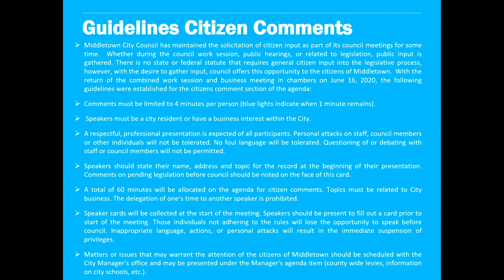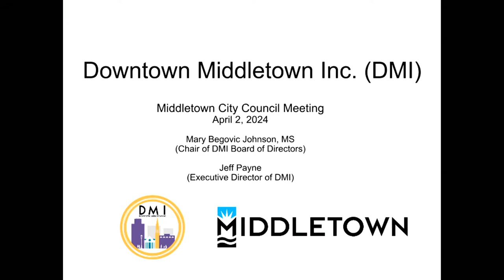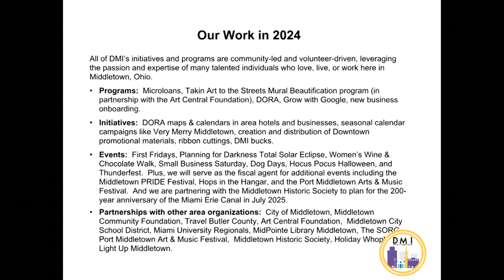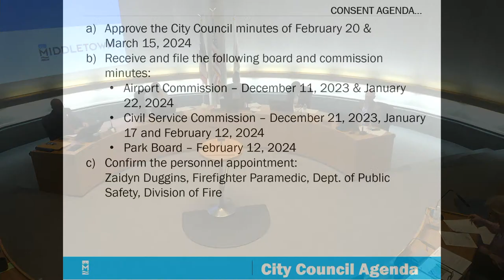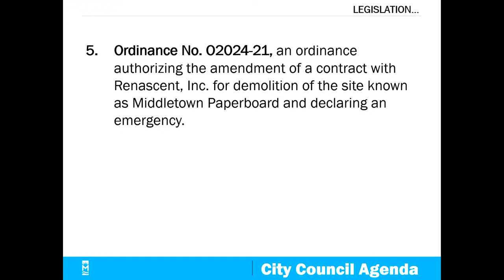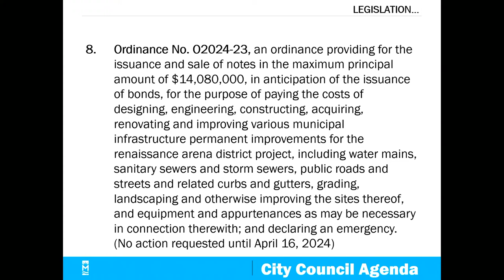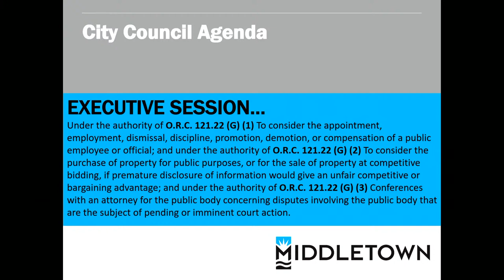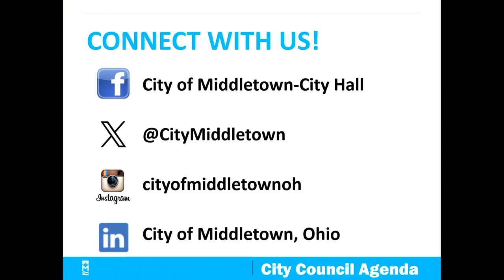City of Middletown City Council Meeting 04.09.2024